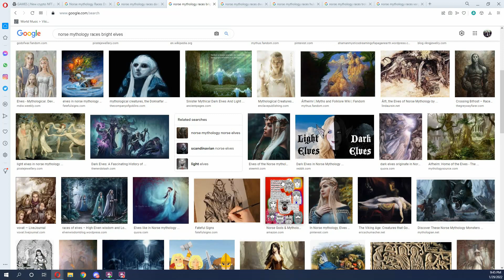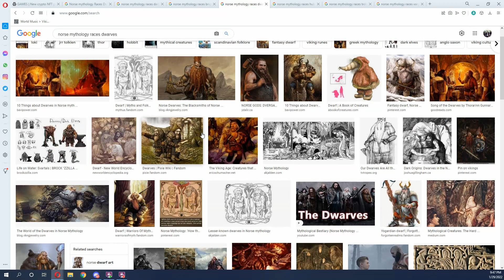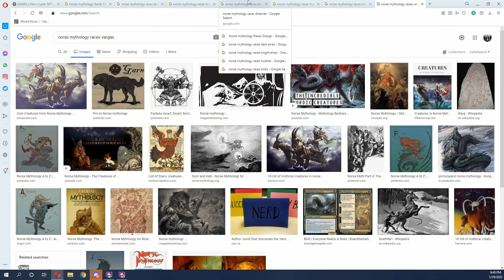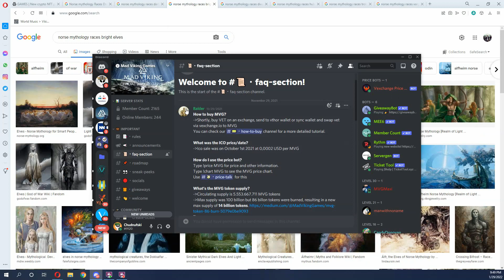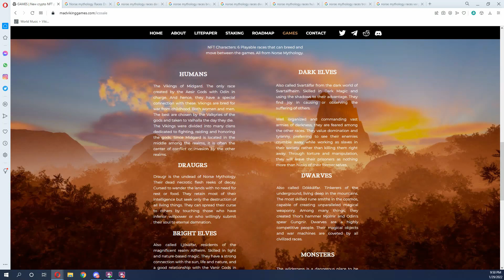Mad Viking Games/MVG Breeding!! NFT Characters!! MVG Giveaway Announcement!! $VET $MVG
I AM NOT A FINANCIAL ADVISOR PLEASE DYOR, Do Your Own Research, WHEN INVESTING IN A PROJECT!!

2.) Breeding of NFT Characters
3.) Discussion of Each Race
4.) Speculation of What each race will look like

I will be doing more like this in the future and will get better with practice.  Hope you all enjoyed the content.

I Appreciate all support and Help!

Please join us in the Mad Viking Discord